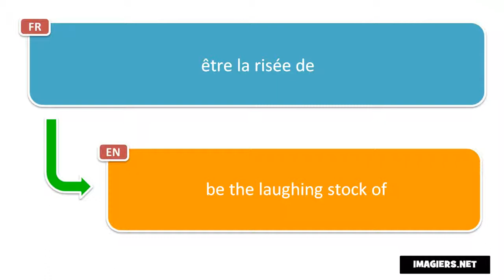Say it in French = be the laughing stock of